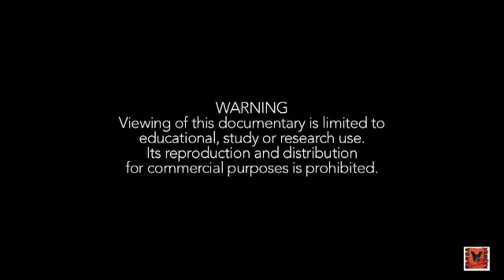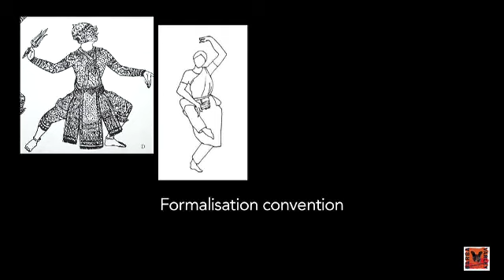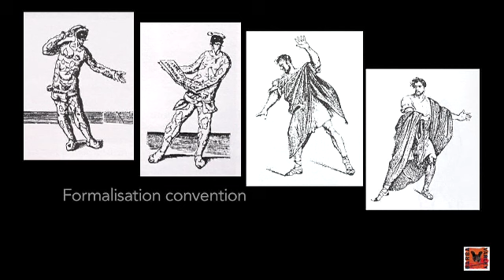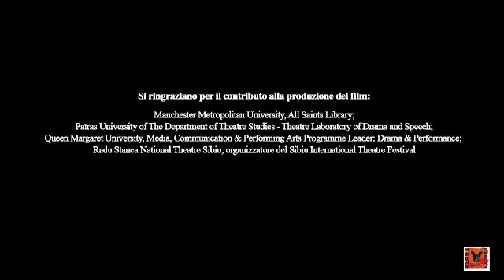Lezione 3 - COMPORTAMENTO QUOTIDIANO e COMPORTAMENTO EXTRA-QUOTIDIANO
Questo film fa parte del progetto di condivisione della conoscenza "La scuola dello sguardo - Dieci lezioni di antropologia teatrale", realizzato da Eugenio Barba, Claudio Coloberti e Julia Varley. L'antropologia teatrale è lo studio dell'essere umano in una situazione di rappresentazione organizzata. Nel film Eugenio Barba indica e commenta i principi tecnici condivisi che mirano a costruire la presenza del performer nelle diverse tradizioni del teatro e della danza.
Il film è dedicato al danzatore balinese I Made Pasek Tempo che ha fatto parte dello staff artistico della prima sessione dell'ISTA, International School of Theatre Anthropology, a Bonn, in Germania, nell'ottobre 1980. Durante la sessione ISTA del 1987 nel Salento , Italia, Eugenio Barba commenta: “Possiamo parlare di una tecnica quotidiana o extra-quotidiana, di un comportamento quotidiano o extra-quotidiano. Ciò che è essenziale per noi professionalmente è renderci conto di come l'attore compie questa trasformazione, cioè questo passaggio da un comportamento che non attira l'attenzione a un comportamento che può attirare l'attenzione. Esempi di comportamenti quotidiani ed extra-quotidiani vengono esaminati nel film attraverso molteplici esempi, tra cui troviamo quello di Stina Ekblad e quello del Théâtre du Soleil, Lydia Koniordou e quello dei fratelli Colombaioni.